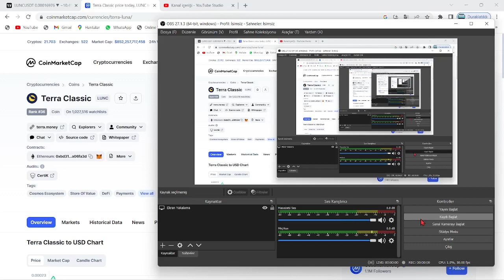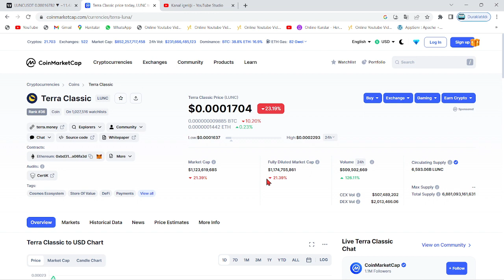TERRA LUNA ŞOK!🚀DO KWON, LUNC COİN'E GERİ DÖNMEK İSTİYOR!🔥CEO:"LUNC VE LUNA'YI BİRLEŞTİRMELİYİZ..!"🚀